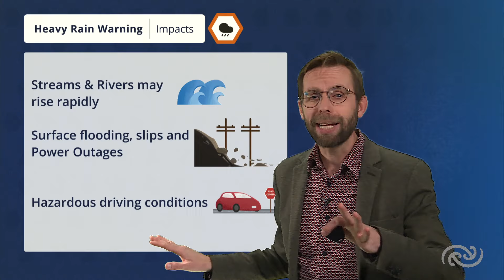NZ Severe Weather Update - Tuesday 1st October 2024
Heavy rain slides in across New Zealand from the west to bring a wetter end to the week.

Severe Weather Warnings and Watches have been issued for the west of the South Island and the top of the North Island covering the next couple of days. Meanwhile, a Heavy Snow Watch has been issued for areas above 700 metres in Central Otago and the Queenstown Lakes district.

The east of the South Island is also in for some wet weather in the coming days as rain lingers across Otago and southern Canterbury into the weekend.

for the latest NZ weather updates.

Whether you’re hanging out the washing, heading to the beach, or preparing for a storm. Wherever you are in Aotearoa, MetService is here to help you plan, prepare, and be weather-ready.